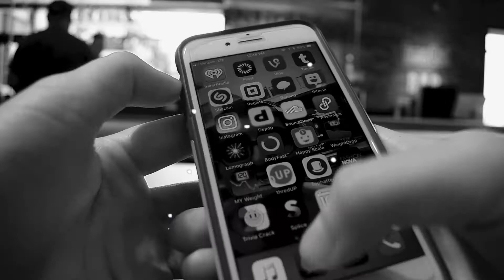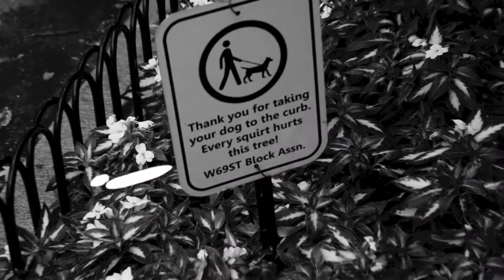Visual Music Project